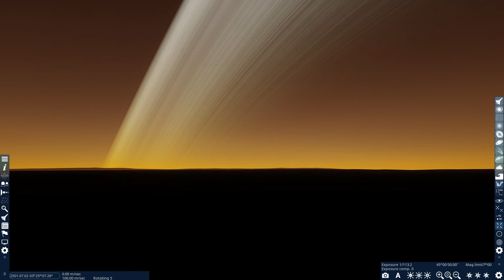Sunset on alien planet